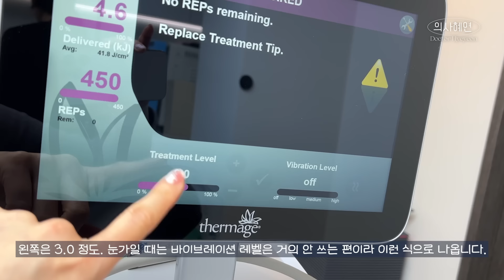+1살 먹고 -10살 빼는 신년 추천 리프팅 시술 | 아이써마지, 하관울쎄라, 리프팅 추천, 정품인증방법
2024년 한 살 먹고 10살 빼주는 리프팅 시술!
제가 한 번 먼저 받아봤습니다.
아이써마지로 눈매 업! 하관울쎄라로 라인업!
정품 인증 방법까지 꼼꼼하게 챙겨보세요~!

📍청담 에스민 의원
위치 (서울시 강남구 청담동 도산대로 81길 41 2층 201호)